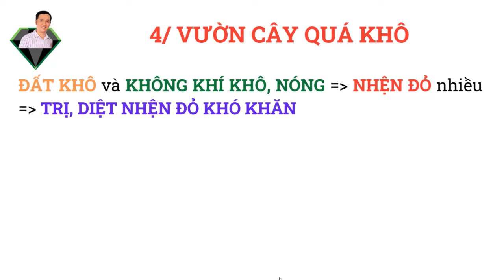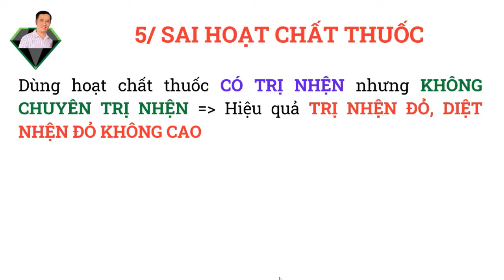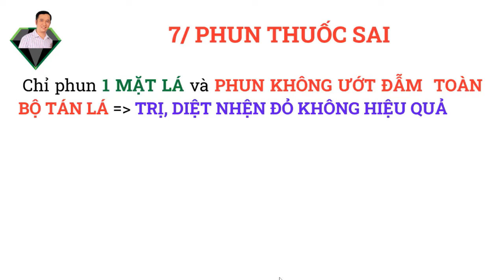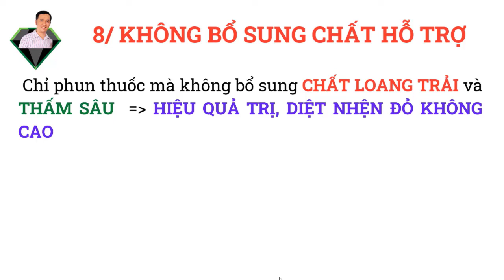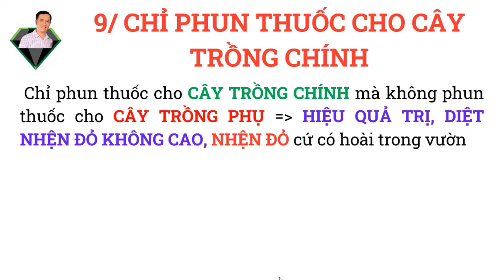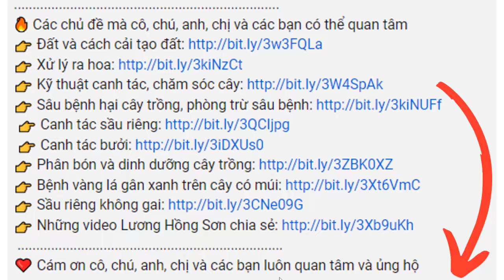9 Lý Do Trị Nhện Đỏ, Diệt Nhện Đỏ MẤT TIỀN Mà Không Hiệu Quả ? | Lương Hồng Sơn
Tại sao bạn trị nhện đỏ, diệt nhện đỏ MẤT TIỀN mà không hiệu quả ?. Có 9 lý do KHIẾN bạn MẤT TIỀN khi trị nhện đỏ, diệt nhện đỏ mà KHÔNG HIỆU QUẢ ?. Đó là những lý do nào ?. Hãy xem ngay video để biết chi tiết 9 lý do trị nhện đỏ, diệt nhện đỏ MẤT TIỀN mà KHÔNG HIỆU QUẢ bạn nhé.

Nội dung video bao gồm:

00:00 – Dẫn nhập và giới thiệu chủ đề Trị nhện đỏ, diệt nhện đỏ không hiệu quả
01:37 – Lý do 1 trị nhện đỏ, diệt nhện đỏ không hiệu quả
02:37 – Lý do 2 trị nhện đỏ, diệt nhện đỏ không hiệu quả
03:09 – Lý do 3 trị nhện đỏ, diệt nhện đỏ không hiệu quả
03:52 – Lý do 4 trị nhện đỏ, diệt nhện đỏ không hiệu quả
04:25 – Lý do 5 trị nhện đỏ, diệt nhện đỏ không hiệu quả
05:58 – Lý do 6 trị nhện đỏ, diệt nhện đỏ không hiệu quả
07:43 – Lý do 7 trị nhện đỏ, diệt nhện đỏ không hiệu quả
08:59 – Lý do 8 trị nhện đỏ, diệt nhện đỏ không hiệu quả
09:42 – Lý do 9 trị nhện đỏ, diệt nhện đỏ không hiệu quả
11:12 – Phần kết

Link video liên quan:

✅ Chuỗi Video Về Sâu Bệnh Hại Cây Trồng Mà Bạn Cần Biết

✅ Chuỗi Video Về Phòng Trừ Sâu Bệnh Hại Cây Trồng Mà Bạn Cần Biết

nơi giúp cô, chú, anh, chị và các bạn
🔸  mua dụng cụ và vật tư nông nghiệp (máy đo pH đất, bình phun thuốc, Trichoderma, EM, tinh vôi, vôi, nano đồng, phân hữu cơ, dịch chuối, phân tan chậm, MKP, tinh dầu Neem, dầu khoáng,…)
🔸  cho Sơn biết vấn đề mà cô, chú, anh, chị và các bạn quan tâm trong canh tác cây trồng
🔸  VÀ nhiều điều thú vị, hữu ích khác.
☘️ Cô, chú, anh, chị và các bạn cũng có thể theo dõi những kênh sau:
☘️ Lương Hồng Sơn, kênh chia sẻ Kiến Thức, Kinh Nghiệm trồng trọt
🔸 Đất
🔸 Phân bón
🔸 Dinh dưỡng cây trồng
🔸 Sâu bệnh hại
🔸 Kỹ thuật canh tác
🔸 Xử lý ra hoa
🔸 và nhiều hơn thế nữa
❤️  Cảm ơn cô, chú, anh, chị và các bạn đã đến với Lương Hồng Sơn. Chúc cô, chú, anh, chị và các bạn có những thông tin hữu ích.

Nếu cô, chú, anh, chị và các bạn yêu quý Sơn, cô, chú, anh, chị và các bạn có thể ủng hộ Sơn:
🏛️ NGÂN HÀNG VIETCOMBANK CHI NHÁNH TP.HỒ CHÍ MINH
Tên tài khoản: LƯƠNG HỒNG SƠN
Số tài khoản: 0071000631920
🔥 Các chủ đề mà cô, chú, anh, chị và các bạn có thể quan tâm
❤️ Cám ơn cô, chú, anh, chị và các bạn luôn quan tâm và ủng hộ